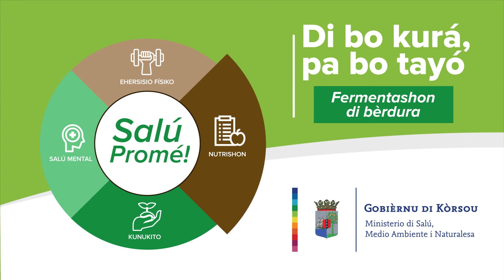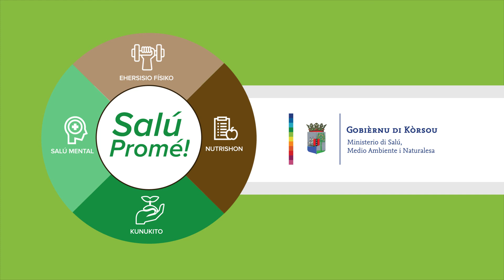Salú Promé: Fermentashon di Bèrdura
Salú Promé: Nutrishon | Fermentashon di bèrdura
Eksperto invitá: Saeed Lourens, Eksperto Kulinario